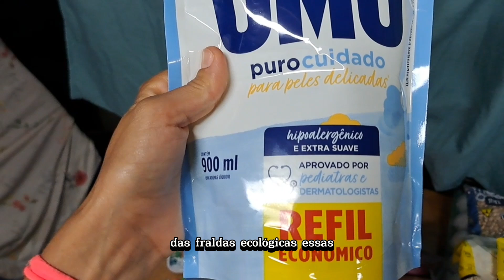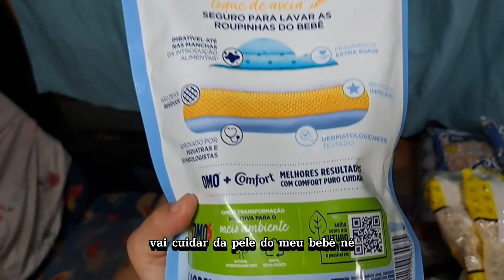💗 Da para fazer feira com 200,00 reais? 👨‍👩‍👧‍👦🚌vlog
Fomos no mercado com 198,00 reais e conseguimos comprar tudo isso, Legumes, frutas, produto de limpeza e grãos como arroz  e feijão.

 Somos uma familia circense  que trabalha e mora no circo, e desde a pandemia, tivemos que dar uma pausa com as atividades  do nosso circo, porque tivemos quase nada de recursos financeiros, hoje morando em um ônibus,  compartilhe  a minha maternidade  de uma mãe artista circense, com você.

 Então é muito importante que você interaja em meu vídeo, para me ajudar a conseguir ter engajamento, compartilho com 1 pessoa o meu vlog😊

Oiii Sara  familia, vocês tem sido para nós uma referência na época da pandemia  de 2020 para eu ter iniciado o nosso  canal no ano passado 2023 . foi te assistindo que tive a ideia de fazer o meu canal,  onde eu compartilho  também  a minha paixão por maternar ,  só que no circo, com as mamães do mundo 🌎 🎪.  Obrigada  por você ter me intrépido durante a pandemia , e obrigada  por ter sido a minha inspiração.  @SaraKellen  parabéns  pela família linda que vocês dois tem . um grande abraço  da minha família para vocês.

Meu canal @CintiaGrock

Canal do meu esposo @liongrock

Canal do nosso circo @CircoGrock

Vídeos no canal todos os dias